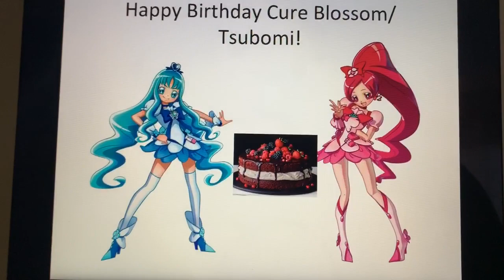Happy Birthday Cure Blossom/Tsubomi (Late)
Sorry I was late happy late birthday Tsubomi
and I will make Happy Birthday Inori/Cure Pine when I wake up